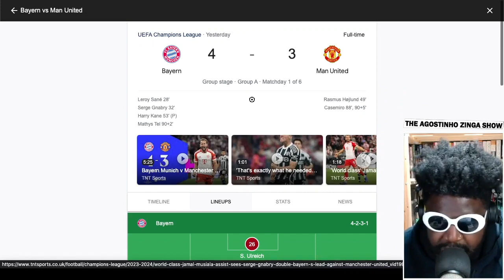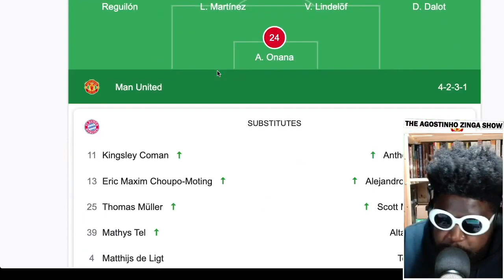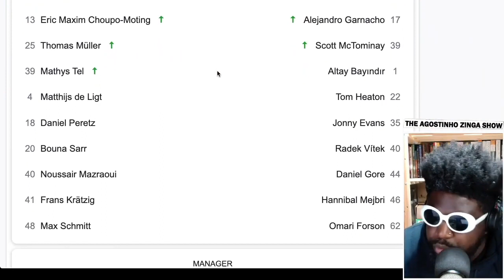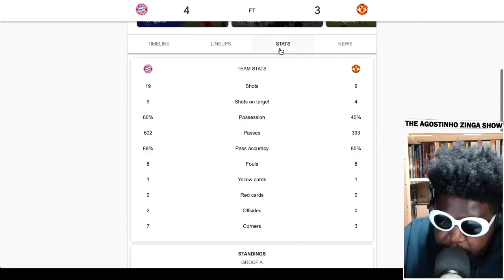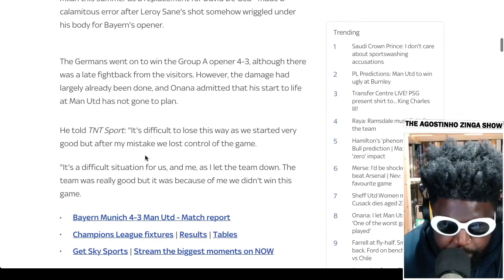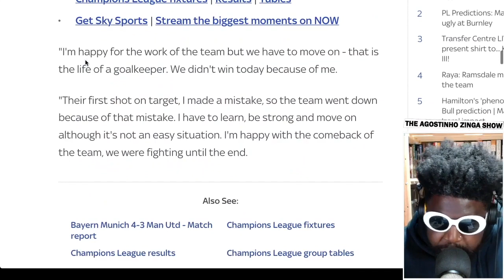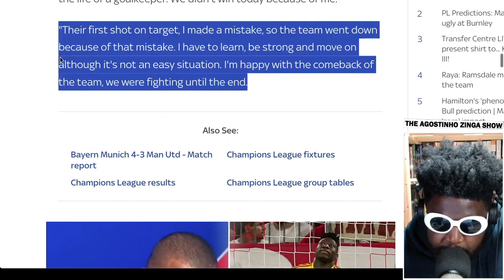Bayern Munich 4 - 3 Manchester United [Match Report]